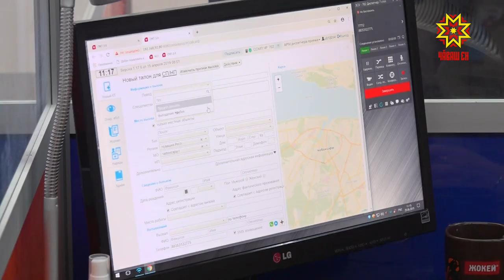Детский травматизм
«103» и «112». Именно по этим телефонам звонят те, кому требуется скорая помощь. С началом лета количество звонков значительно увеличилось, утверждают диспетчеры республиканского центра медицины катастроф и скорой медицинской помощи.